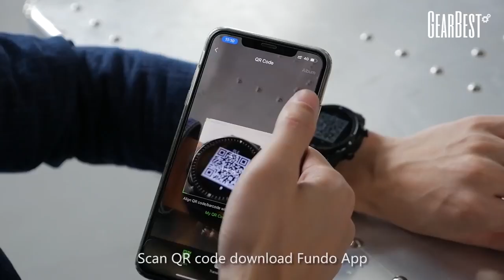Kospet Brave - IP68 Dual 4G LTE Smartwatch Phone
Kospet Brave- IP68 waterproof Dual 4G LTE smartwatch phone with 2GB RAM + 16GB ROM After Coupon Price $59.99 ( Coupon: GBMPKBrave ) 1st 5 order at 10 UTC time daily will enjoy the price.